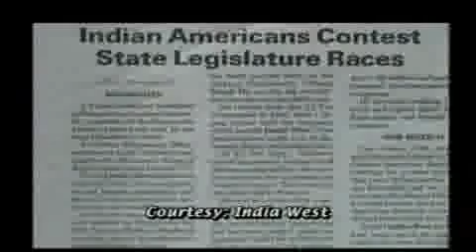In conversation part one.flv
"This week our hosts, Ramesh Butani and Aastha Verma travel down the memory lane and take a  retrospective look at the last 25 years in the life of Darshan -- how the show has evolved over 25 years; the type of guests who came on the show; various co-hosts who have done great work over these years and have conducted many diverse interviews; as well as the young Indian-Americans who have appeared on the show as Host-Interns!  Watch all this and more now online."